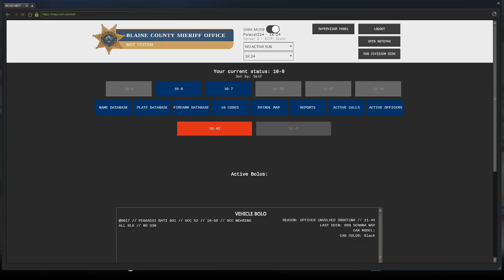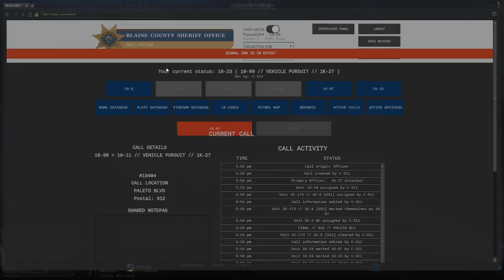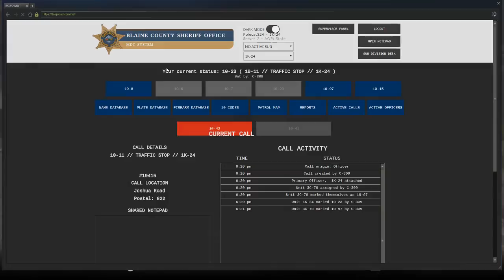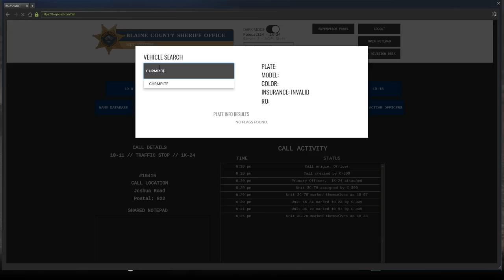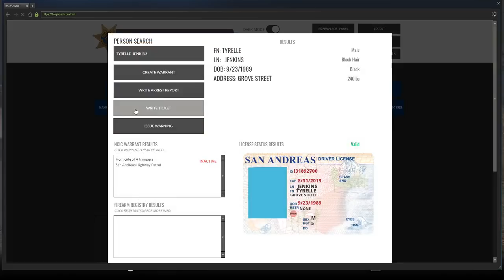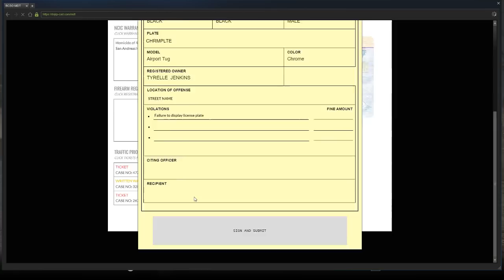Dept. of Justice Cops Role Play Live - Elderly Chaos